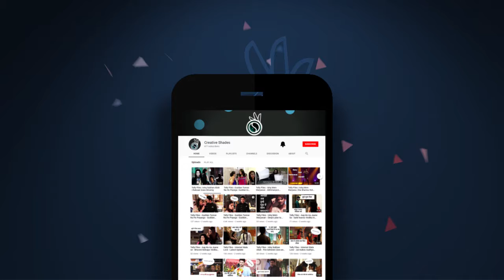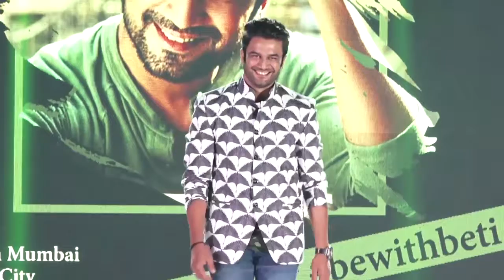Television Celebrities Supported Be With Beti Event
Yeh nazara hai 'Be With Beti' charity fashion show ka..jahan ramp par utre television industry ke kayi naami celebs.

Get daily and weekly updates of your favorite Indian television shows.

You can also watch the other stories to your favorite shows